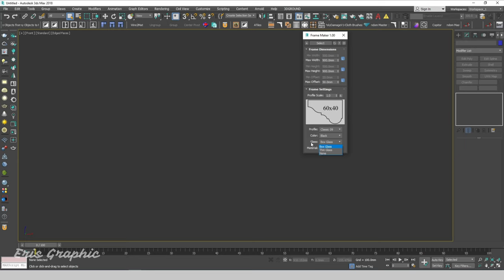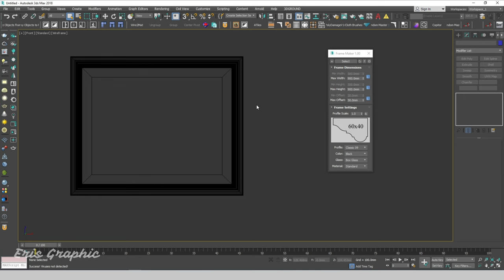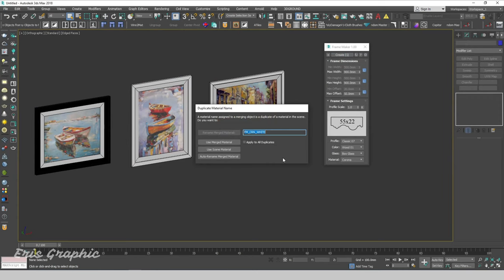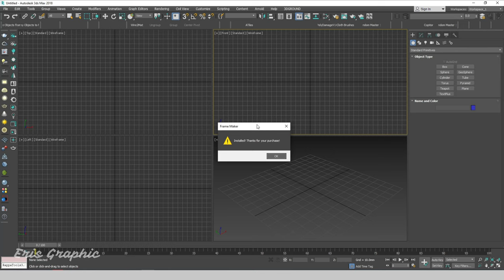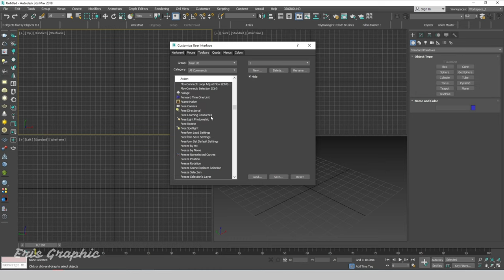Fast Create Frame Picture 3ds Max With Frame Maker Script | Eris Graphic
Hello Everyone, In this video, you will create frame picture very fast with frame maker script in 3ds max.

⏱️ Timestamps
00:00 | Introduce
00:08 | Run Script
04:36 | Install Script